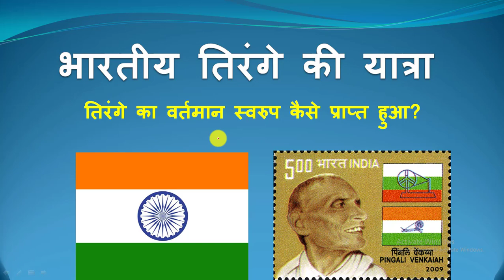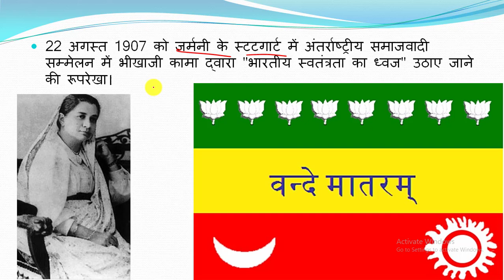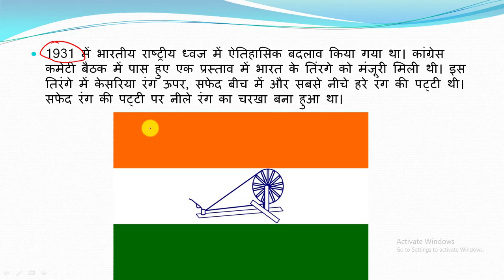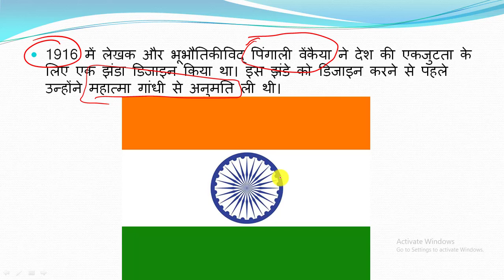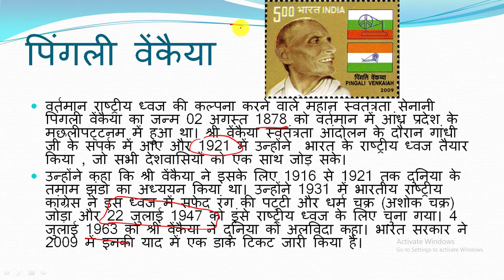Journey of Indian national flag in Hindi | Tiranga creator Pingali Venkayya